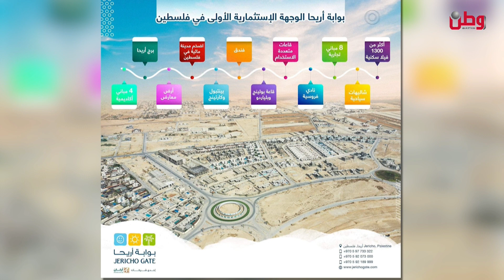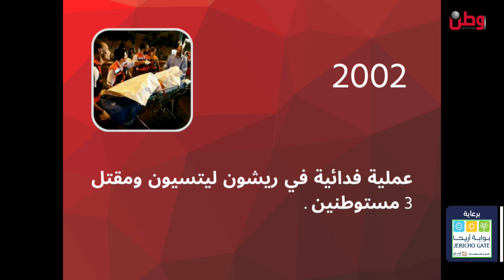مساء الخير يا وطن 22-5-2023